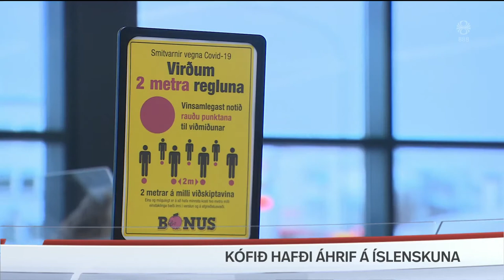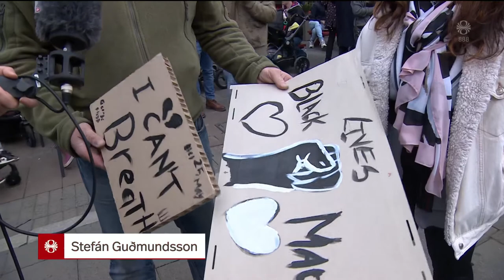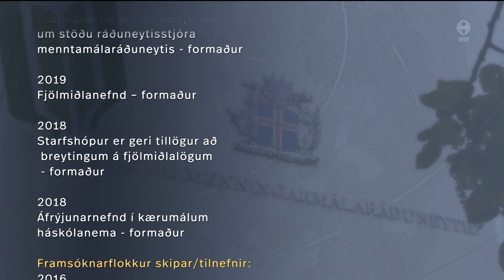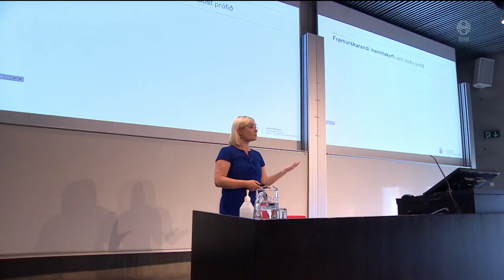Fréttir - 03. jún 2020